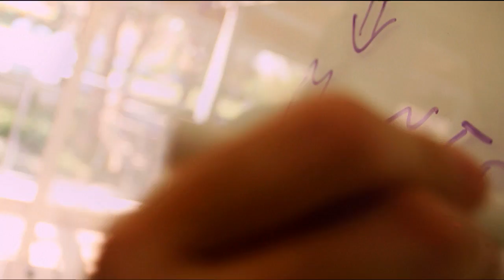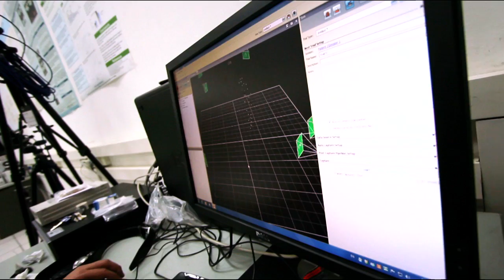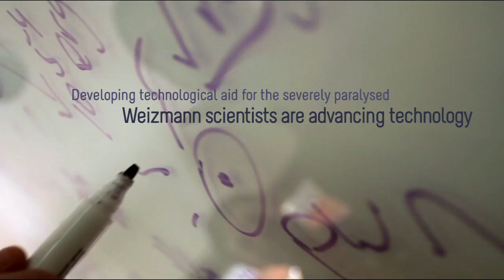WHY WEIZMANN?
An Award-winning video showcasing the extraordinary research work done by the Weizmann Institute in Israel. Produced for Weizmann Canada, this video picked up 3 wins in 3 categories (non-profit, scriptwriting and cinematography) at the first Awards it was entered into. Written and directed by Neil Oakshott.